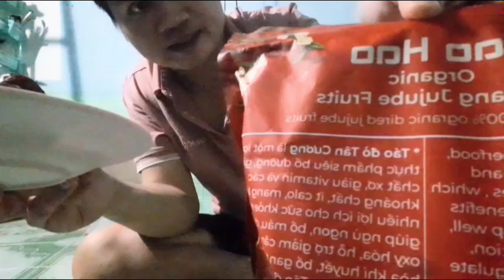Lần đầu ăn thử và trải nghiệm táo đỏ hòa điền tân cương có ngon đúng như lời đồn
Lần đầu ăn thử táo đỏ hòa điền tân cương quá ngon luông ạ#Taodotancuong#Haohao#